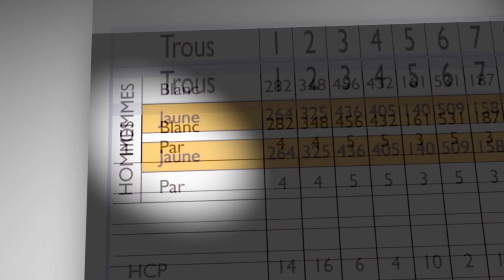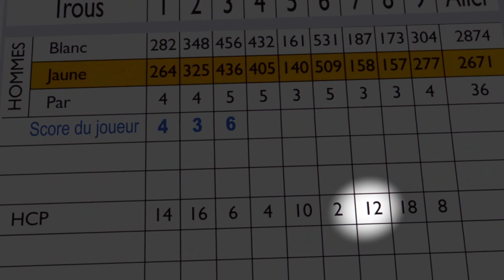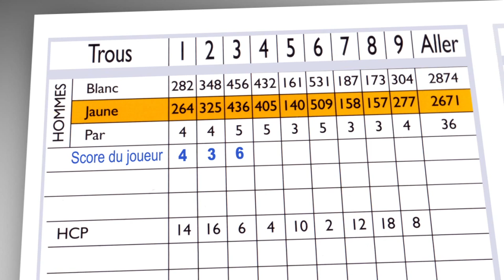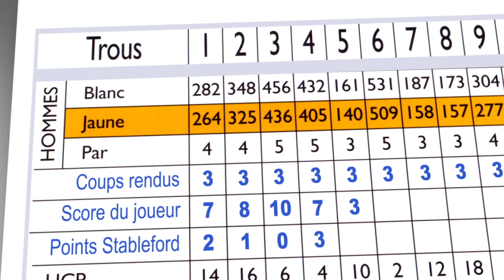Carte de parcours et calcul Stableford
L'ensemble des éléments d'une carte de score et le calcul des points Stableford